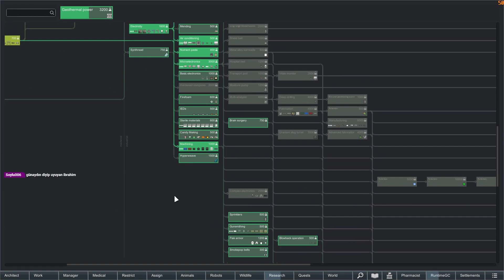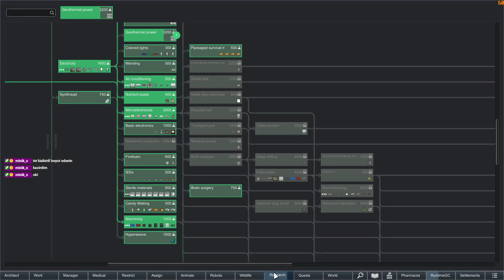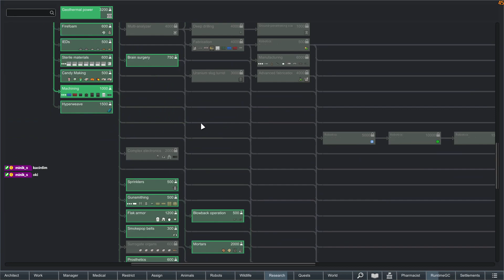Rimworld Cyberpunk | Türkçe | Modlu | #21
RimWorld is an indie space colony management game developed by Ludeon Studios, a Montreal-based game studio founded by Tynan Sylvester.

rimworld 1
rimworld bölüm
rimworld DLC
rimworld Royalty
rimworld Türkçe
rimworld English
rimworld inceleme
rimworld lets play
rimworld gameplay
rimworld Twitch